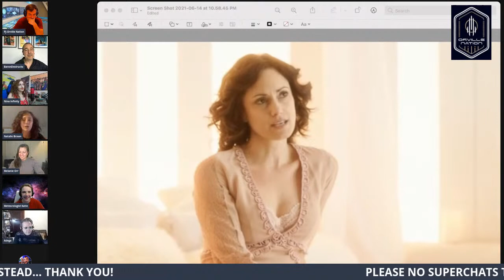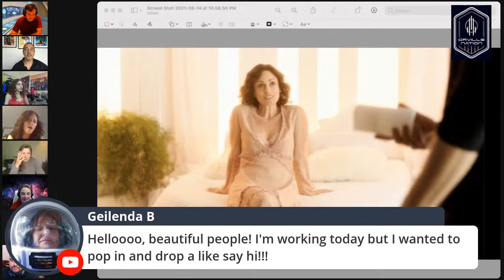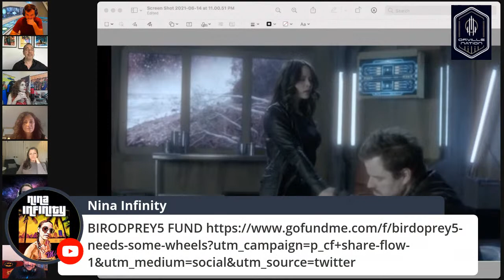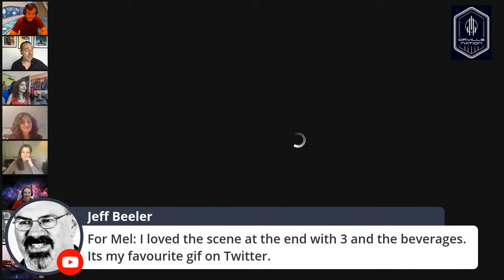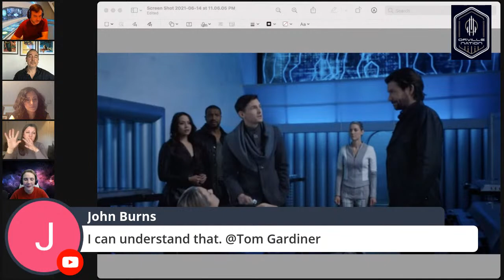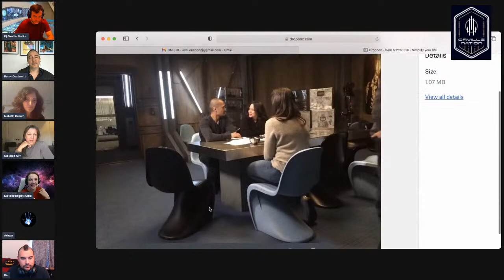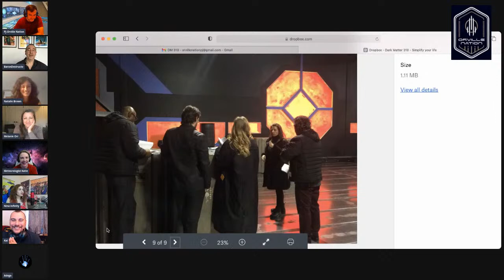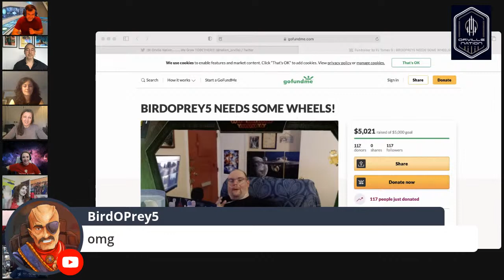DARK MATTER FUNDRAISER w/ JOE MALLOZZI, Dir. MELANIE ORR, Actress NATALIE BROWN (2021)